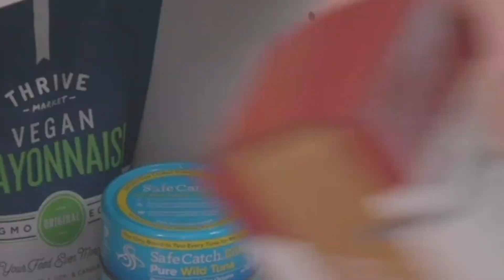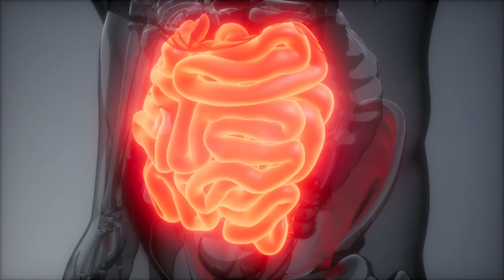Inulin on a Food Label... Not so Bad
Questions that will be answered within this video:
- What is inulin?
- Is inulin safe?
- What does inulin do in the body?

References